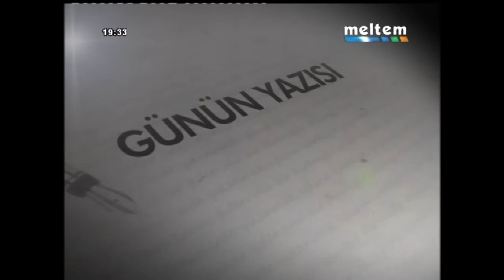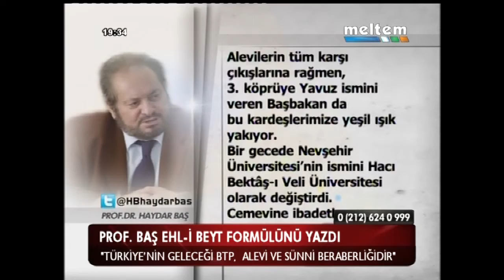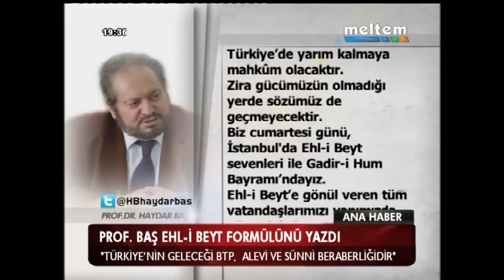PROF DR HAYDAR BAŞ'IN EHL İ BEYT FORMÜLÜ